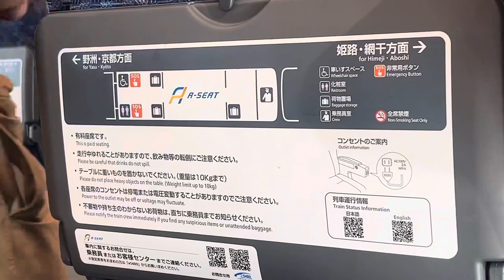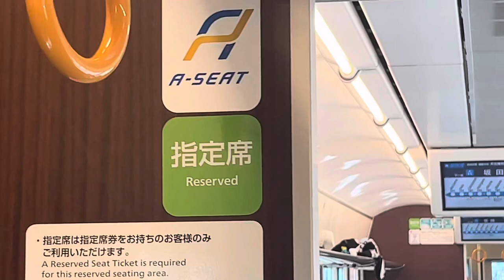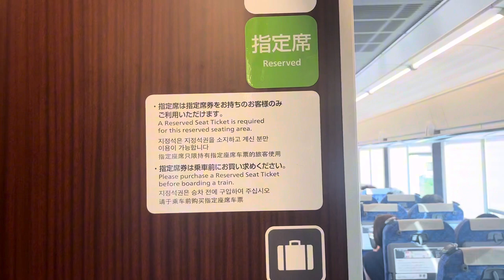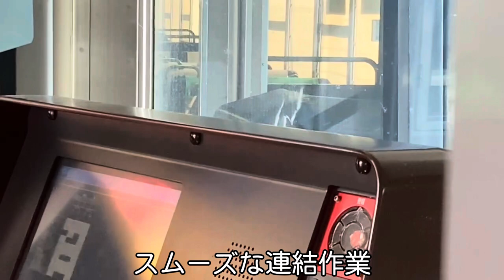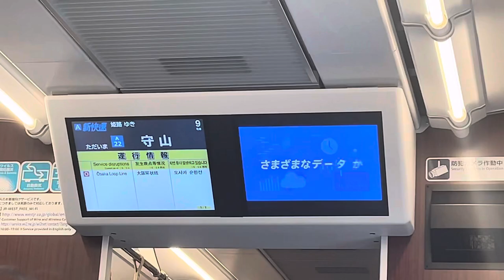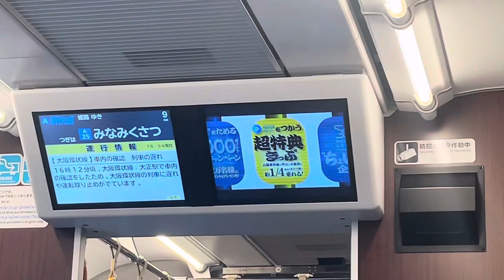【タダ乗り】新快速列車の有料座席「Aシート」が無料開放されたぞ！！！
結構爆睡しちゃいました。